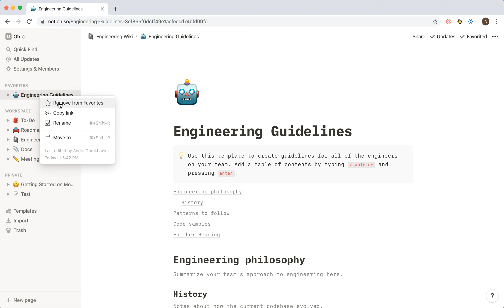How to REMOVE PAGE from FAVORITES in NOTION?